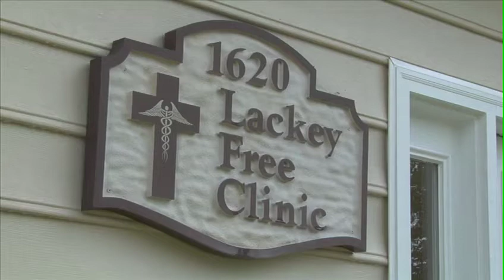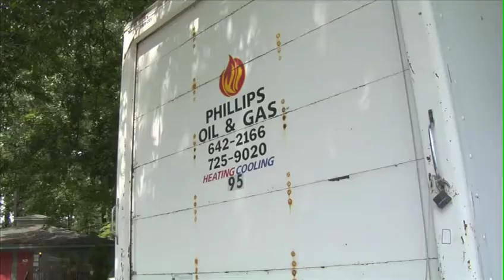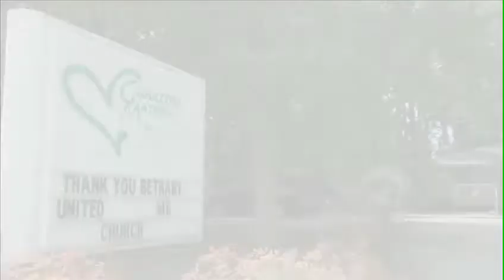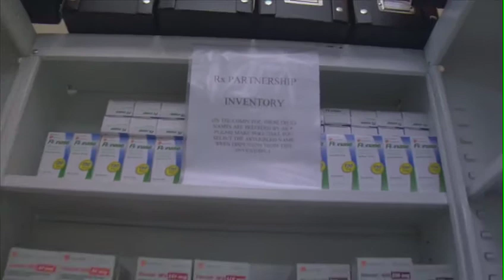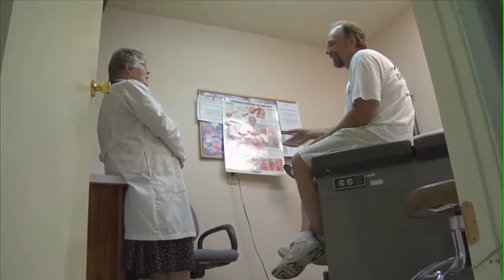Williamsburg's Chronic Care Collaborative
Nonprofit healthcare agencies in the Williamsburg, VA area have made impressive strides through a collaborative effort to tackle the chronic diseases.

The program, organized in 2006, is funded by the Williamsburg Community Health Foundation.